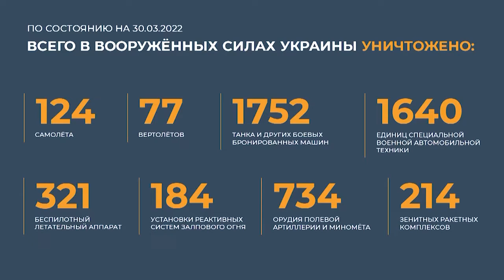Брифинг Минобороны РФ на 12:00 30.03.22.С кардами разоблачения заявления Зеленского об атаке Синагог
Брифинг Минобороны РФ.

Russian Defense Ministry briefing.

🇷🇺VS 🇺🇦